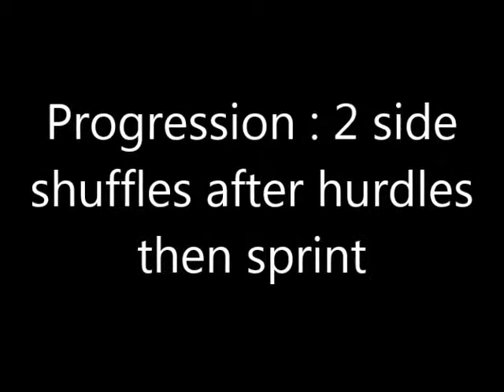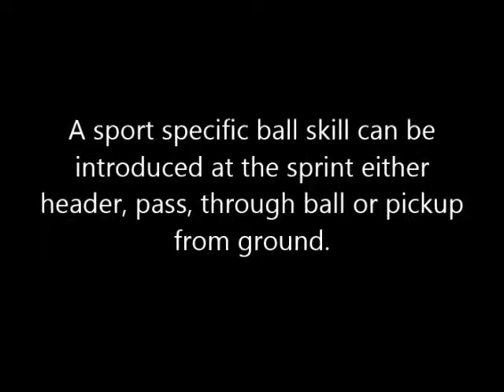Hurdle Progressions Drill for All Sports - Ranell Hobson ASSA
This video is from a series of sport speed drills showing ASSA Coaching Director Ranell Hobson demonstrating speed and change of direction mechanics drills that each and every coach can use in their programs straight away.

This one focuses on using hurdles to improve speed and movement and the progressions that you can create with it.

With thanks
Kip Hobson
Director
Academy of Sport Speed and Agility Australia